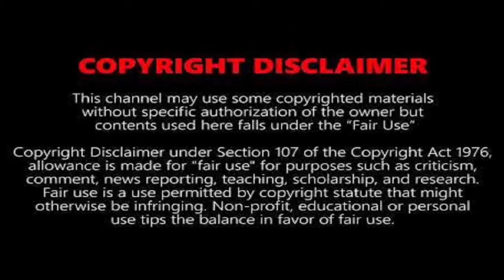যাঁরা ব্যঙ্গ করছিলো এই দুজন কাপলের ছবি নিয়ে। Krishna Priya